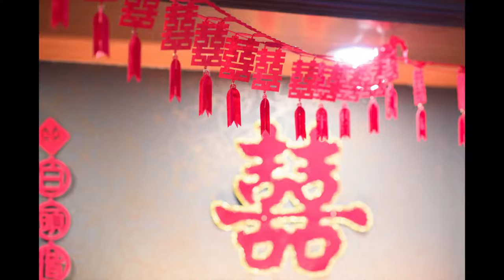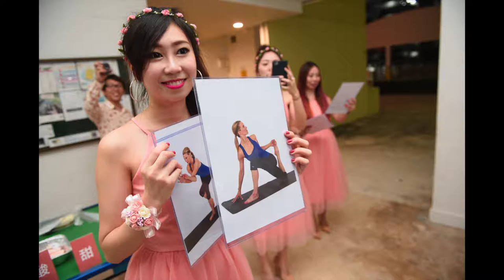Jeremy & Huihui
Actual Day Morning photography slide show by Bokelicious Photography